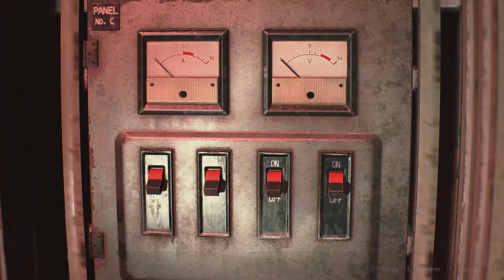Dirty Plays: Resident Evil 2 (Leon Hardcore, No Commentary) (Part 14)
Starting this new game for once. Playing Resident Evil 2 on the hardest difficulty with limited saves.